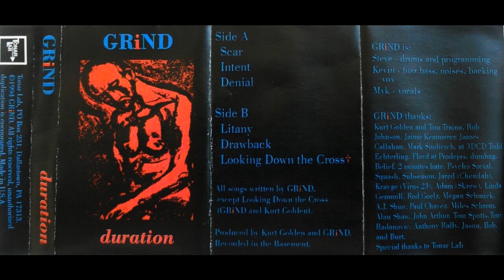Grind - Intent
Track 3